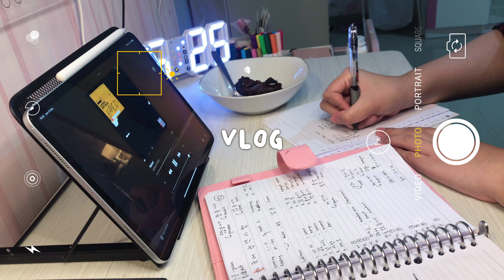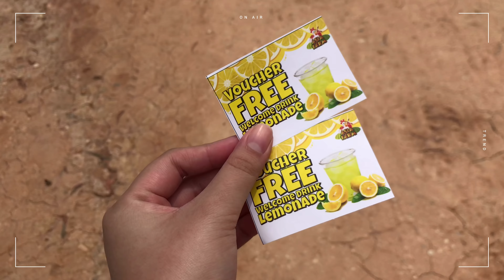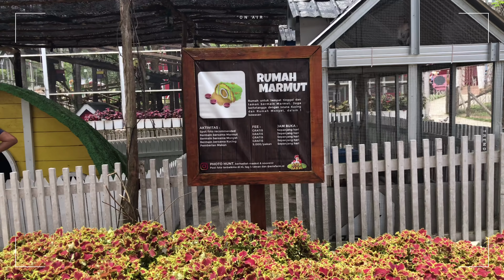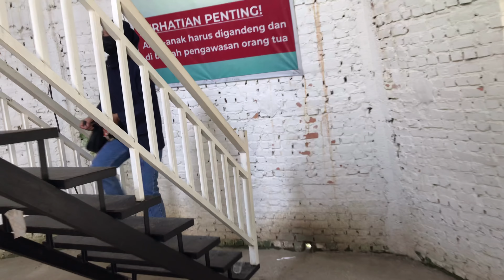a day in my life ep.16 🌞 | baking, vacation, etc | Indonesia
Halo, assalamualaikum, apa kabar? this is my anothe a day in my life video.

F.A.Q :
Camera 📹 : ip7+
Editing 🎬: ipad pro 11” 2020
Editing App 🎨 : Vllo, kinemaster, procreate, picsart, phonto
Laptop : Asus Vivobook s14, a412fl ram 8gb
Tablet : ipad pro 2020 11’inch 256GB